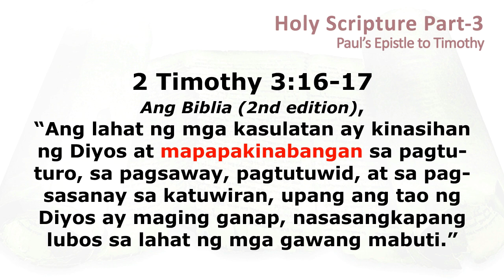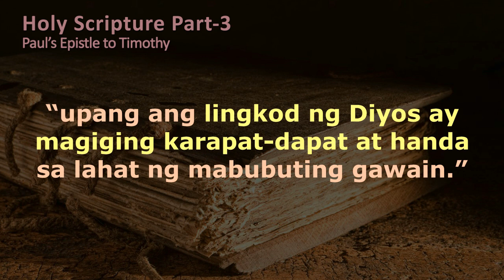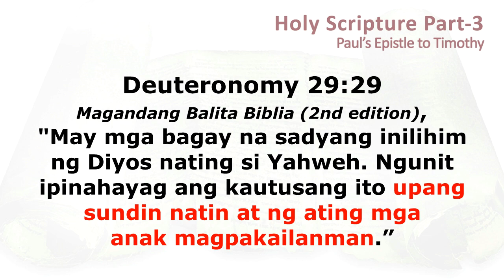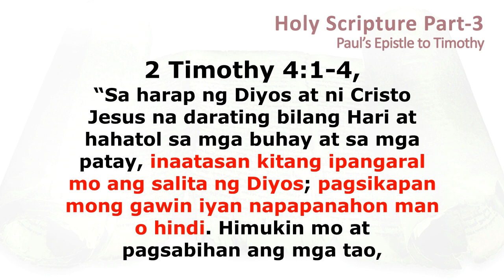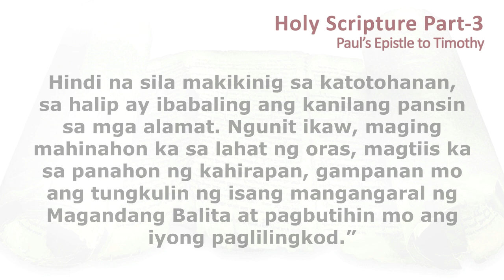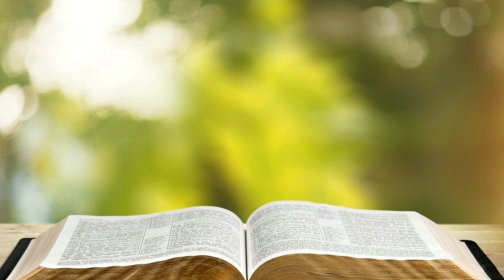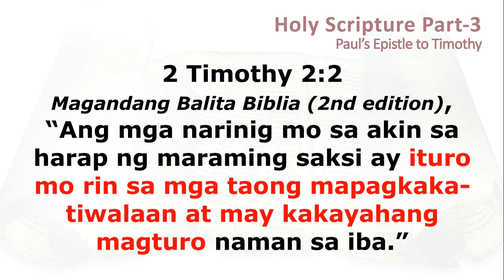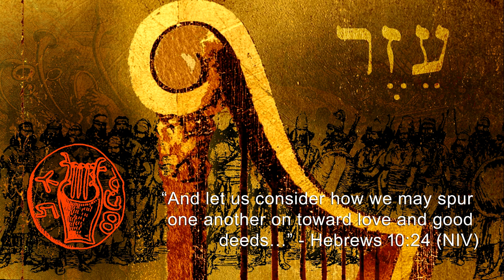Holy Scriptures Part-3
Tayo po ay nasa huling bahagi na ngayon ng ating talakayang, Holy Scriptures o “Ang Banal na mga Kasulatan” kung saan natutunan natin noong nakaraang linggo ang patungkol sa dalawang puntos na ito ay totoo at mapapanaligan. Tinalakay po natin kung bakit nga ba ito ay totoo at mapapanaligan o mapagkakatiwalaan.

Tinanong natin ang ating mga sarili kung tayo nga ba ay naininiwalang ito ay totoo at tunay na saligan ng ating mga pang araw-araw na mga pamumuhay.

Sa ating pagtatapos nito, tatalakayin naman natin ngayon na dahil ito ay nanggaling sa Dios, ito rin ay tunay na kapaki-pakinabang. Tutunghayan din po natin ang sukdulang ibubunga nito sa ating buhay at kung papaano natin ito maisasakatuparan.

Music Background:
“Dulcinea” by Steve Adams